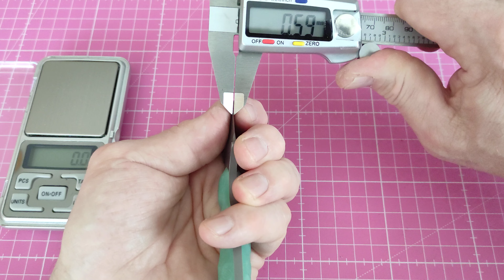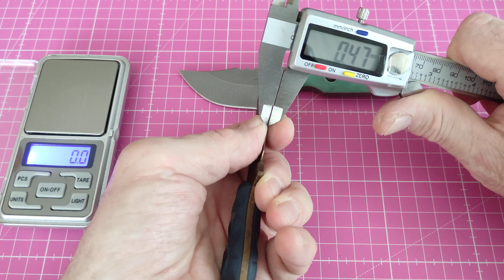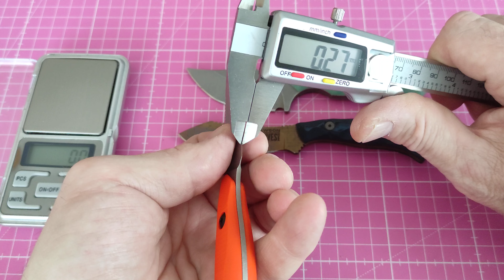Drei weitere Hosentaschen-Fixed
Es werden nur Meinungen wiedergegeben. Jede andere Meinung hat auch ihre Berechtigung.